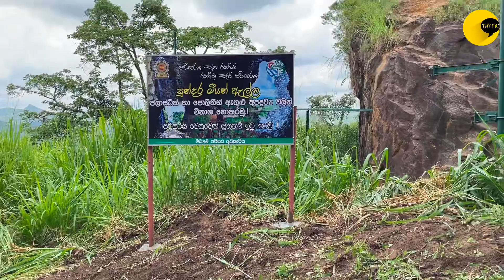MEEYAN ELLA PROJECT 🐀|| Ihalakotte Sri Lanka 🇱🇰